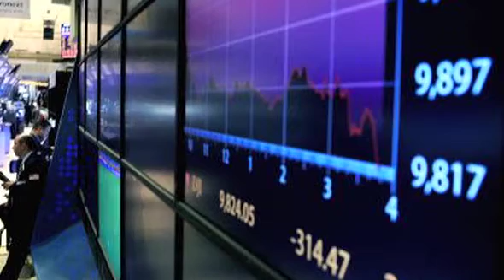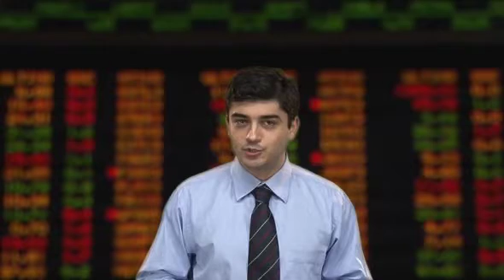Direto da Bolsa - 08 de novembro de 2011 - 1ª Edição